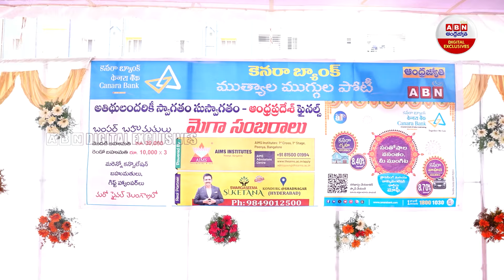Muthyala Muggulu Competition in AP : మూడు రాష్ట్రాల్లో ముచ్చటైన ముత్యాల ముగ్గు ఇదే..! | ABN Digital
Muthyala Muggulu Competition in AP : మూడు రాష్ట్రాల్లో ముచ్చటైన ముత్యాల ముగ్గు ఇదే..! | ABN Digital Exclusives